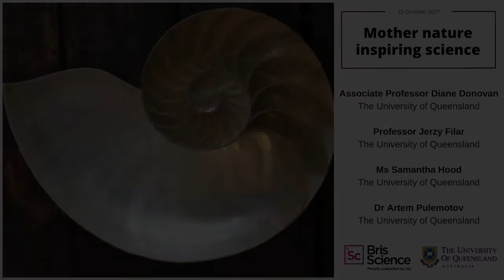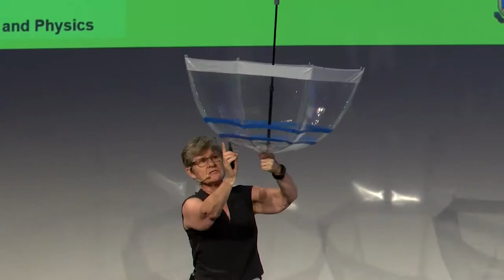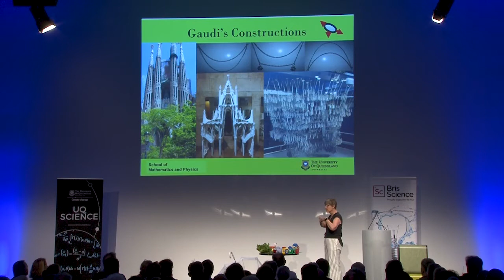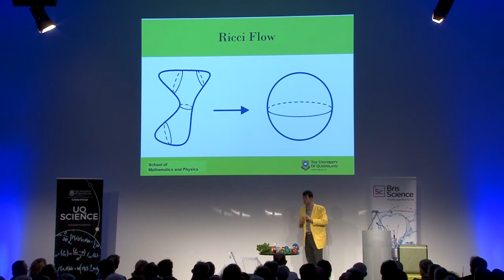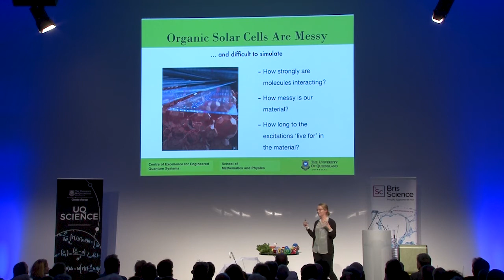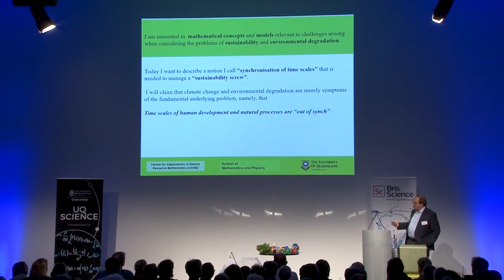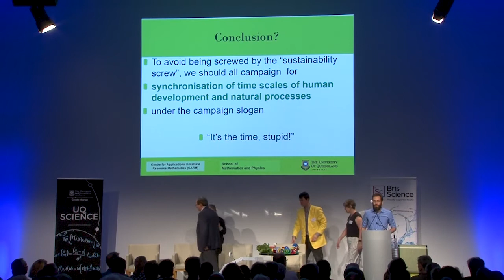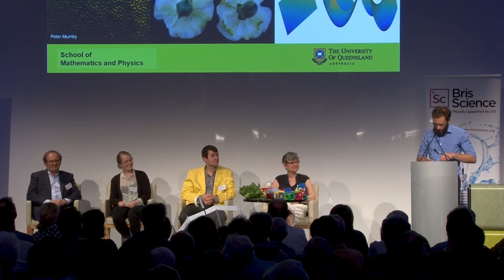BrisScience (October 2017): Mother nature inspiring Science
How would you best describe the natural wonders around you? Would you write a poem or paint a picture?

Maybe develop a mathematical equation?

Mathematicians and physicists often look to the natural world when developing theoretical and applied research.

Join us this month as our panel discuss how they use maths and physics to better understand nature and minimise the impact of large scale technologies on our environment.

The panel:

Associate Professor Diane Donovan has lectured Mathematics at the University of Queensland since 1992. Her extensive research experience is focussed on the application of pure mathematics to areas such as computer experimentation, cryptography and coding theory. She is particularly interested in communicating the beauty and power of pure sciences, such as Mathematics and Physics, to the wider community.

JerzyProfessor Jerzy Filar is the Director of the Centre for Applications in Natural Resource Mathematics within the School of Mathematics and Physics. Jerzy is a broadly trained applied mathematician with research interests spanning a spectrum of both theoretical and applied topics in Operations Research, Stochastic Modelling, Optimisation, Game Theory and Environmental Modelling.

samantha_hoodMs Samantha Hood is a PhD student in physics at UQ. In 2017 she was named as an “Australian Science Superhero” by Australia’s Chief Scientist for her work in quantum physics and her passion for science communication and advocating for women in STEMM.

ArtemDr Artem Pulemotov holds a Bachelor’s degree from Kyiv University and a PhD degree from Cornell University. His research is in the field of geometric analysis. He was a Dickson Instructor at the University of Chicago before joining the School of Mathematics and Physics at UQ in 2012.